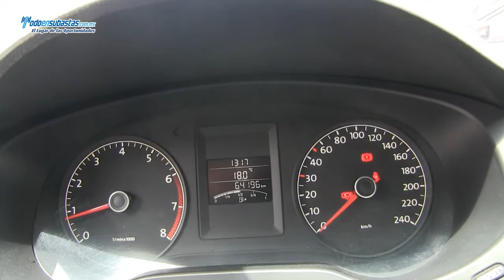Volkswagen / Jetta MK VI Style A/A E/E B/A/L CD / 2011